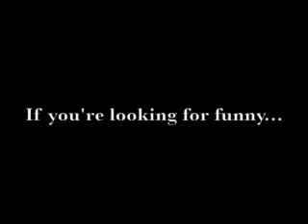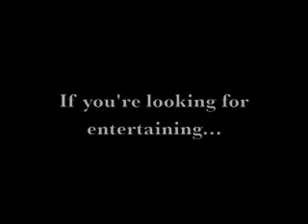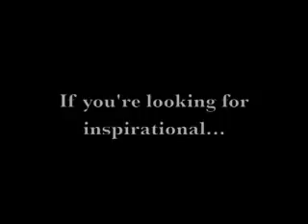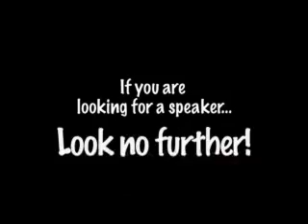Patrick Henry: Musician and Entertainer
-Eagles Talent Speakers Bureau presents Patrick Henry. To book musician Patrick Henry, visit his speaker profile page.

While living in Nashville, Patrick was a regular performer at the Bluebird Café. The Bluebird is a world famous songwriters "joint" that has been known to be host to some of the best songwriters in the world. Patrick will eagerly tell you that he is NOT one of the best songwriters in the world. Although Patrick wrote good songs while in Nashville, he loves to say that the guys who get rich write great songs. The songs that Patrick became known for around Music City were his funny songs. These were the songs that he wrote for fun and had no real chance of making any money. until now. Patrick has combined his funny songs, stories and message into a program that is taking the meetings industry by storm.